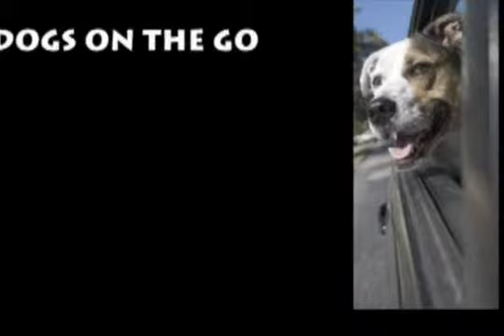Canine Covers Promo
Canine Covers is a subsidiary of Covercraft, leaders in the car cover and seat cover industry. Because they already make seat covers, they have a huge library of seat cover patterns already on file. They know how to make a seat cover fit properly, so they can easily design a pet-friendly cover that is comfortable, waterproof and stain-resistant, and ensure that it fits properly. Under their Pet Pad brand, they manufacture excellent universal-fitting seat covers, which is great if you have more than one vehicle to protect. Canine Covers uses a variety of fabrics to finish off their seat covers, but they are all treated to be water-repellent and stain-resistant, as well as easy-care. Just hose them off and hang to dry, or even machine wash them.